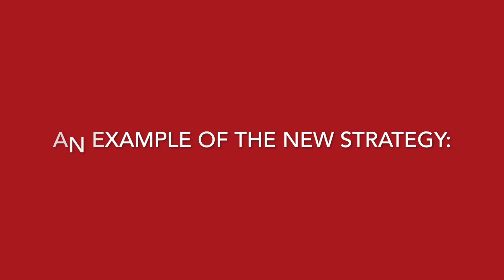Club 38, Skill 25 'Spiral Circles' Question Answered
Today, I’m answering A Club 38 Member's questions about Skill #.25, 'Spiral Circles'.   Watch to learn tips and tricks to take your Revolution Skills to the next level!   Don’t forget to turn on your notifications!
PRODUCTS USED: Revolution XX Tarantula, Revolution XX, 30 Ft. Laser Pro Gold Spectra Lines, 13 inch Carbon light Handles